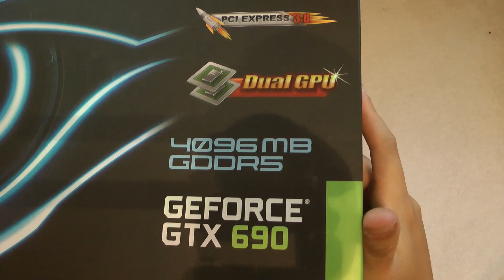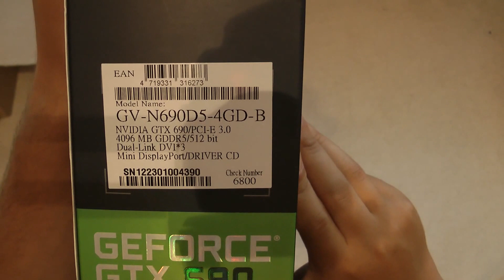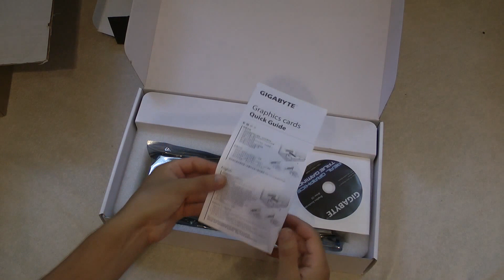The Beast AKA: GigaByte GeForce GTX 690 Unboxing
So hier mal ein Unboxing von meiner neuen Grafikkarte ^^

Und hier noch der link zu meinem Online Profil meines PCs ^^